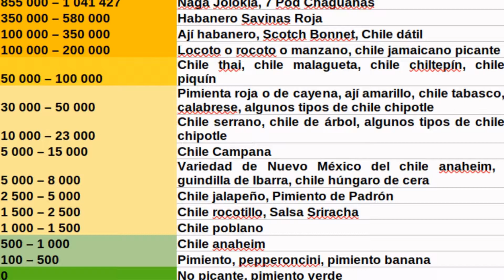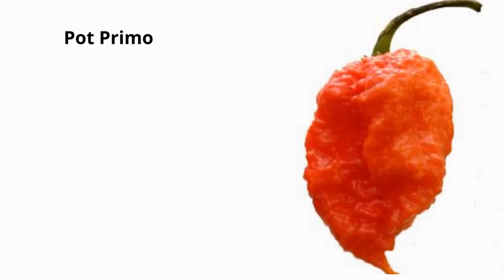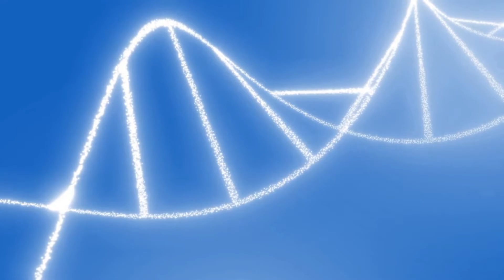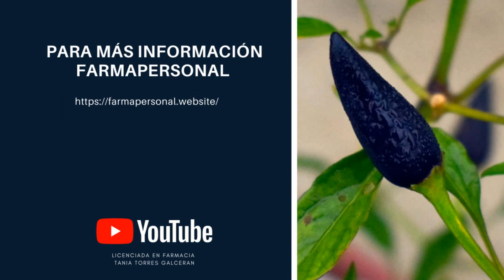Ají, Chile o guindilla: Usos medicinales y propiedades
Los ajies más picantes y sus propiedades.
Los chiles más picantes del mundo.